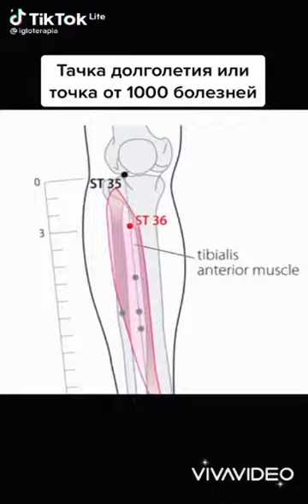Волшебные Точки Регенерации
Регенерация (восстановление) — способность живых организмов со временем восстанавливать повреждённые ткани, а иногда и целые потерянные органы. Регенерацией также называется восстановление целого организма из его искусственно отделённого фрагмента (например, восстановление гидры из небольшого фрагмента тела или диссоциированных клеток). У протистов регенерация может проявляться в восстановлении утраченных органоидов или частей клетки.

Регенерация, происходящая в случае повреждения или утраты какого-нибудь органа или части организма, называется репаративной. Регенерацию в процессе нормальной жизнедеятельности организма, обычно не связанную с повреждением или утратой части организма, называют физиологической.